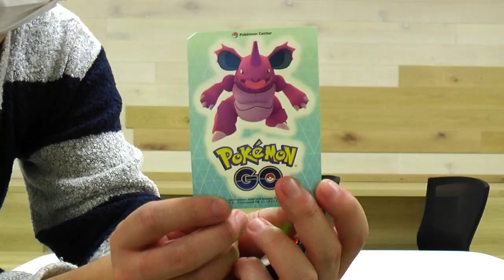サカキのニドキング強奪!その性能はいかに!?【ポケモンGO】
編集：みや校長